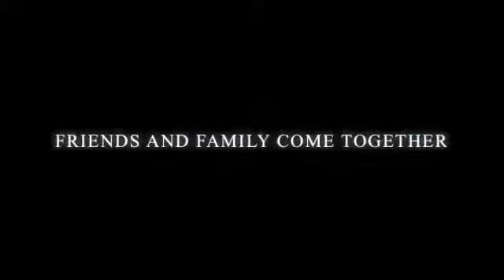Tyler's Sweet 16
FMJ Productions at Tyler's Sweet 16